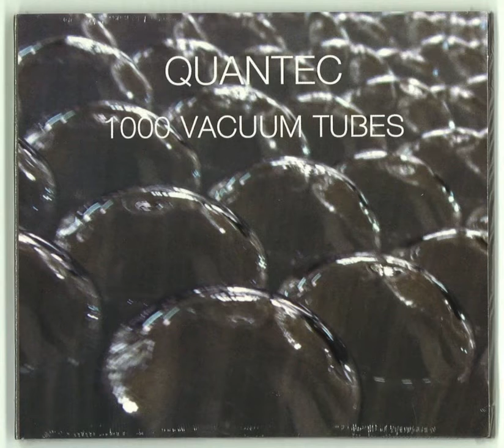Quantec - 1000 Vacuum Tubes